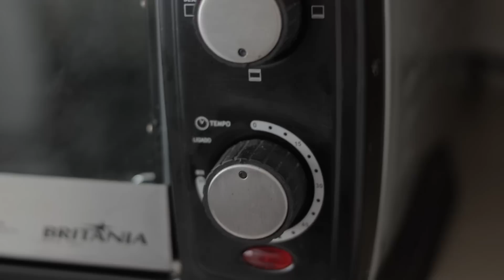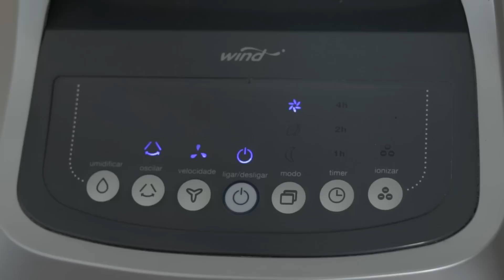ELETRODOMÉSTICOS/APARELHOS QUE VALE A PENA INVESTIR ❤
Neste vídeo, você confere a lista de 4 produtos que uso aqui em casa e amo, valem cada centavo investido!